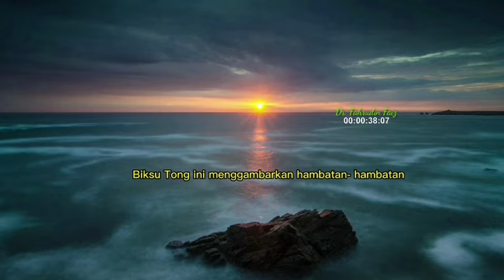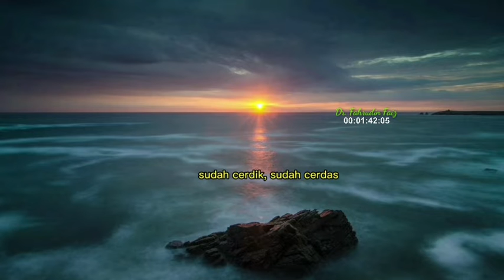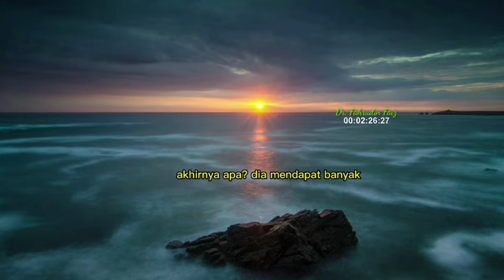GAMBARAN JIWA MANUSIA I NGAJI FILSAFAT I Dr. FAHRUDIN FAIZ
PADA VIDEO INI DITERANGKAN SECARA LENGKAP BAGAIMANA KARAKTER SETIAP ORANG